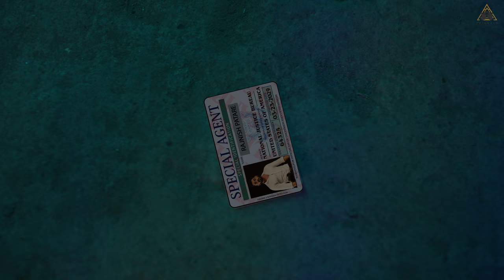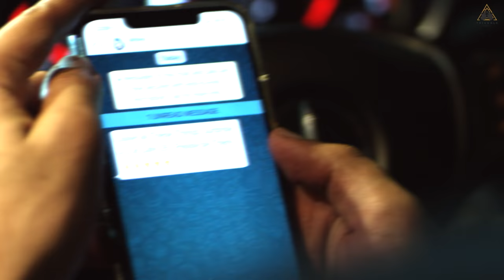BLACK NIGHT I AFSANA KHAN I (OFFICIAL VIDEO) LATEST SONG 2019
AFSANA KHAN IS A SENSATIONAL SINGER. THIS IS HER NEW SONG IN THE MUSIC OF SHAWN . LYRICS ARE WRITTEN BY  RAEES AND VIDEO BY HONEY CHAUDHARY. WE HOPE THAT YOU ALL LIKE THIS SONG AND VIDEO . HOPE YOU ALL LIKE THIS SONG .
MAKE IT GROW !

♪ Available on ♪

Song : Black Night
Singer : Afsana Khan
Starring : Rajnish Patare & Prabh Grewal
Lyricist :  Raees
Dop : Honey Cam
Choreography : Sourav Sahota
Asst. director : Mani Chaudhary & Sahil Millu
Director : Honey Chaudhary
YouTube promotion - global digital solution
Presentation By : Rana ji
Editor- Honey virk
Producer- Rajnish Patare
Label : Triangle Muzic
Publicity Design : A NM Design

For CallerTunes :-
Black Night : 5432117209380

☞Vodafone To Set Caller Tunes  (SMS Code) to 56789
Black Night  : 11586735

☞ IDEA To Set Dialer Tunes sms DT (Code) to 55456.
Black Night  :  11586735

Black Night  : 11586735

Black Night  :  7311416